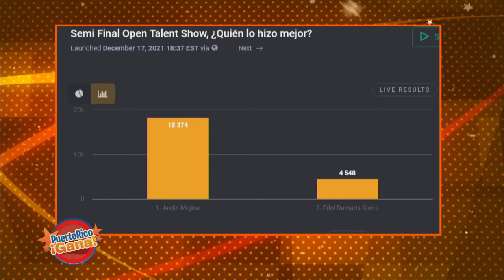09 PR GANA DIC 17 2021